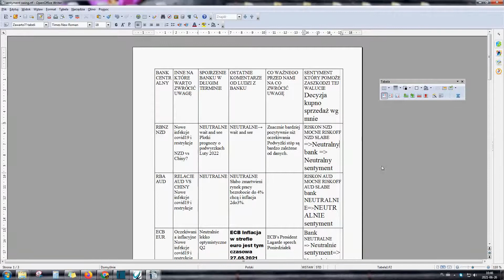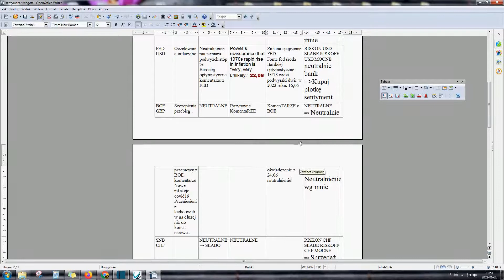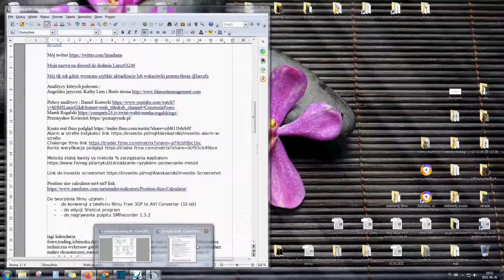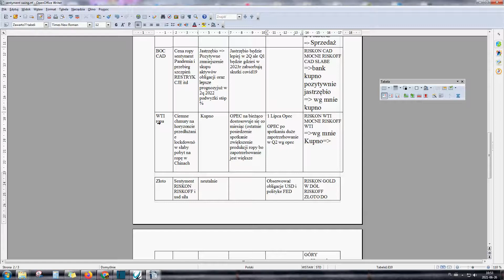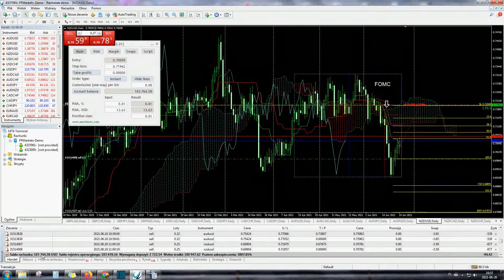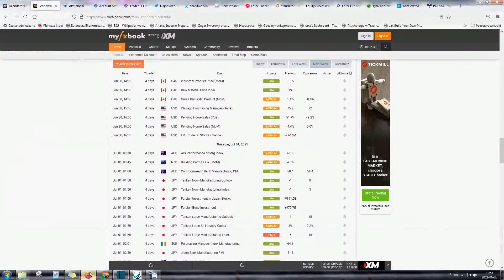Forex swing trading analiza na tydzień 23 czerwca do 2 lipca 2021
Forex swing trading analiza na tydzień 23 czerwca do 2 lipca 2021.Mój widok na nadchodzący tydzień i kierunek na parach walutowych pod handel swing trading.

Moja nazwa na discord do dodania Larcz#3246

Mój tik tok gdzie wrzucam szybkie aktualizacje lub wskazówki przemyślenia @larczfx

Do tworzenia filmu użyłem :
do konwersji z telefonu filmu Free 3GP to AVI Converter (32-bit)
- do edycji Shotcut program
- do nagrywania pulpitu SMRecorder 1.3.2